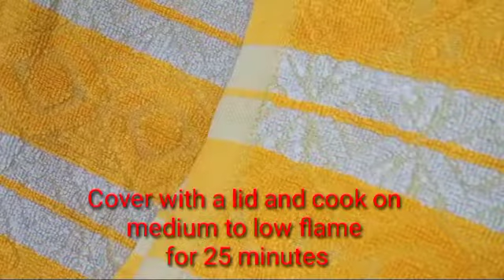Chocolate cake//এই কেক একবার খেলে বারবার খেতে মন চাইবে//সপ্তাহে এক থেকে দুবার বানাতেই হবে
Assalamualaikum